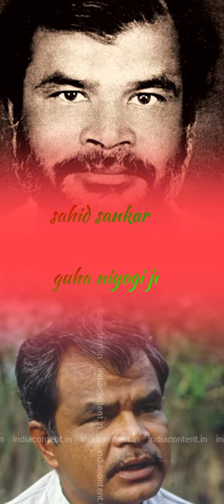28 September 2021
🙏Sahid sankar guha niyogi ji ‼️
full screen status‼️ watshap status
State:- Chhattisgarh
City :- dallirajhara
distric :- balod
yah video motivation k liye banaya gaya hai
ince 1991, September 28 has been observed by the toiling people of Chhattisgarh as the shahadat diwas (day of martyrdom) of Shankar Guha Niyogi, the legendary labour leader of the region. Niyogi was killed―shot in his sleep―at the height of the movement of unorganised workers in privately owned industry around the industrial town of Bhilai in central Chhattisgarh. It is widely believed that the industrialists in whose backyards he and his associates were organising workers for basic rights were behind this murder.

Every year since 1991, there have been rallies and gatherings of workers and others in towns and cities like Raipur, Durg, Bhilai and Dalli Rajhara, where Niyogi first shot into fame as a labour leader in the 1970s and 1980s. People have come together to pay homage to Niyogi’s memory, as well as express solidarity for any ongoing struggles of workers within or outside Chhattisgarh. Although Niyogi’s position was often antagonistic to the state when he was alive, his legacy has been recognised as part of the people's history of Chhattisgarh over time. He attained iconic status particularly since the creation of the new state of Chhattisgarh, and several public institutions have been named after him around the areas he had worked in.

However, what happened this year at the state capital, Raipur, was completely bizarre, and in many ways, symptomatic of the changes that have taken place in Chhattisgarh since the time of economic liberalisation. This year, one of the groups observing September 28 under the aegis of Chhattisgarh Mukti Morcha, Niyogi’s organisation, wished to mark the day, and put in the required application for holding a rally and finding a space for a public meeting. Although the application was filed a month prior to the event, permission was refused for either possibility, with three days to go for the event.

The reason for the refusal was as strange as the refusal itself. On September 28, the central area of the capital was completely barricaded and closed to ordinary people because of the filming of a mega episode of the popular TV serial Kaun Banega Crorepati at the newly completed indoor stadium. Not only did a major Bollywood star anchor descend on the city for the event along with a huge entourage of camp followers, but also the entire political, administrative and law and order machinery of the state was totally engrossed in this enterprise

Details